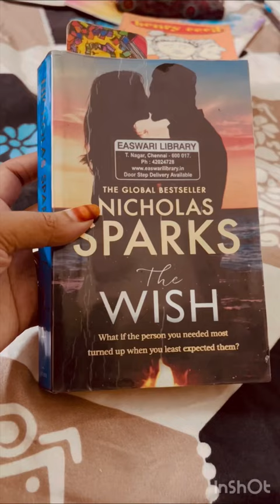‘The Wish’ by Nicholas Sparks! Reading vlog!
In video watching - cups and thoughts

Book Name - The wish
Author - Nicholas Sparks